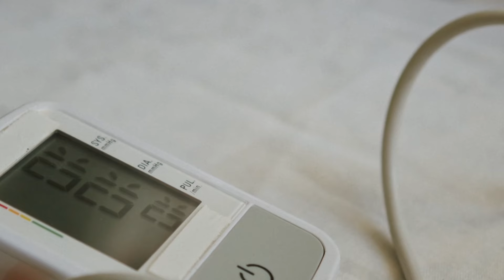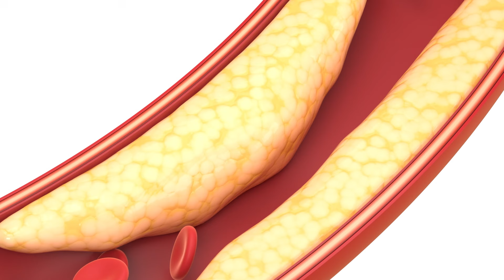World Heart Day - Preventive Cardiology-Catch Them Young ! Dr Vijaya Bhaskar Nori - President, IACI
World Heart Day is celebrated today - September 29th. Vista Imaging and Medical Centre brings you a Vista Shorts on Preventive Cardiology - Catch Them Young ! by Dr Vijaya Bhaskar Nori , Managing Director and Chief Cardiac Radiologist and President, Indian Association of Cardiac Imaging. Do see the video and check yourself !